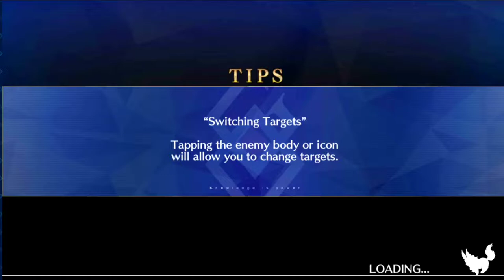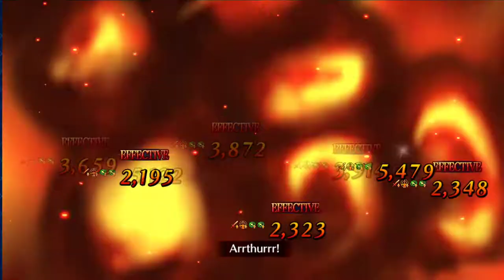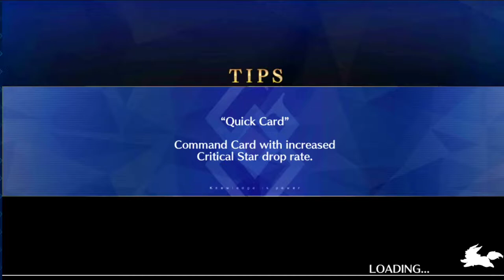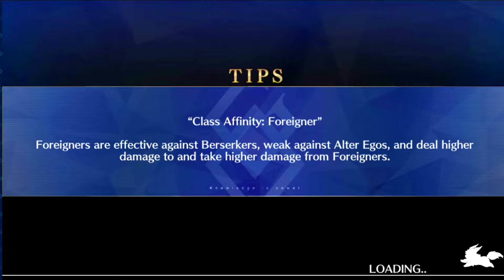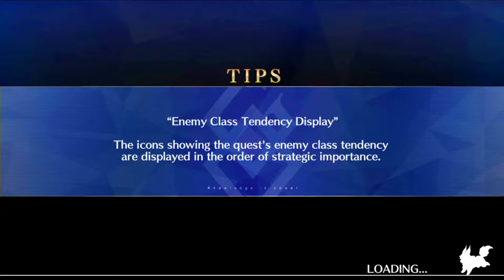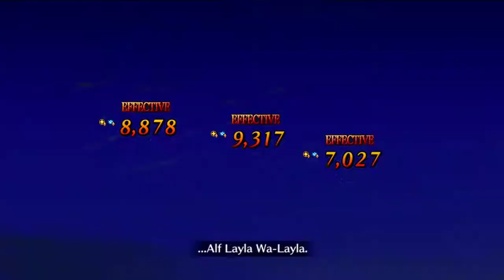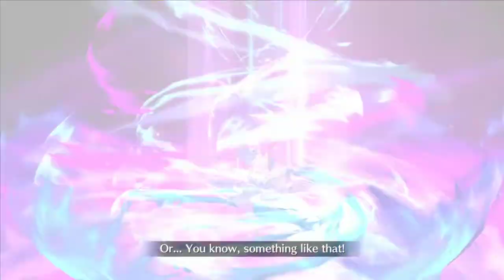Time to rank up some servants! FGO NA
The 11 million download celebration is here and wokey has been waiting for just this time to strengthen some servants!